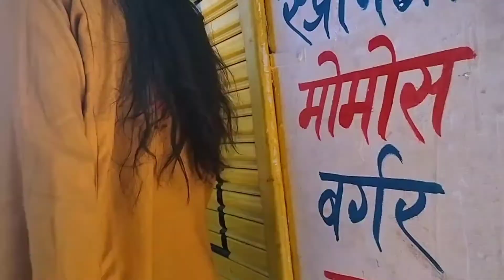Hum Gaye mandir || Bijat maharaj temple || part1 ||channel ka naam kese rakha || sarain chopal